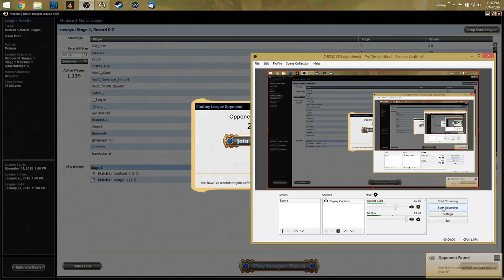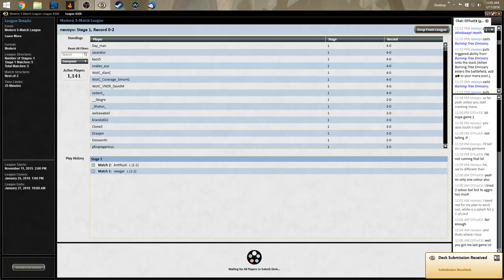Nyxwave vs Tooth N' Nail Round 3